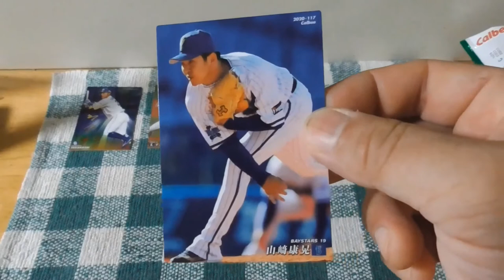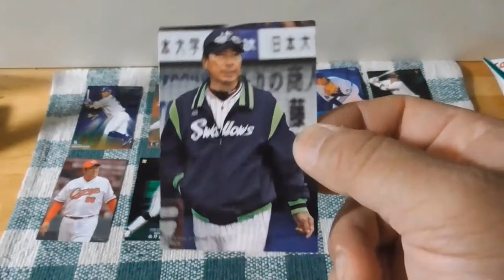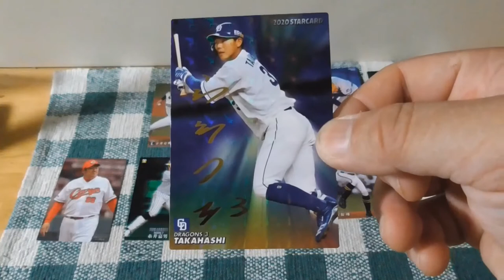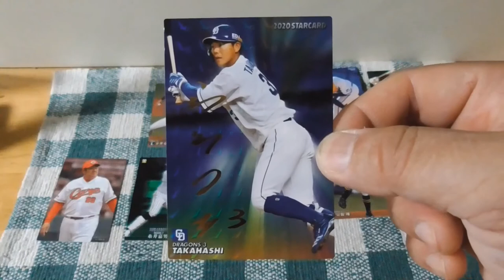2020プロ野球チップスカード第２弾開封動画16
遂に第３弾も出るので、動画も近日公開いたします！　ラッキーカードと箔サインカードが果たして出るのか乞うご期待！

料理紹介動画もあげています！